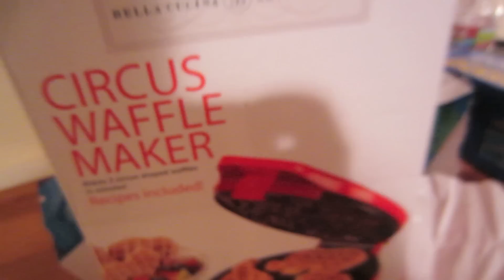The Elephant Tastes Like What? (November 14th 2012) | Moss Haus Daily Vlogs